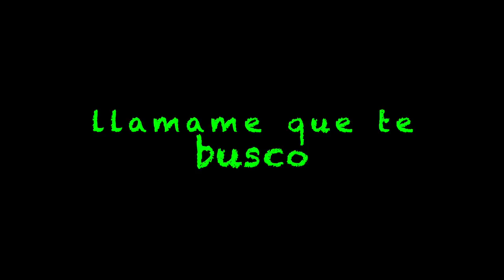Como Bajar y Subir Uno Mismo el Bote del Trailer